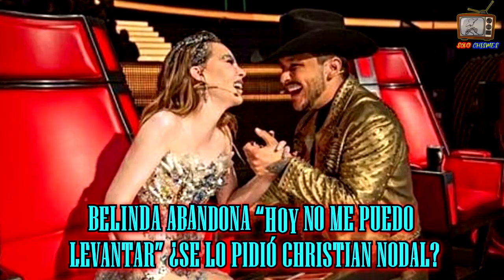BELINDA ABANDONA “HOY NO ME PUEDO LEVANTAR” ¿Se lo PIDIÓ CHRISTIAN NODAL?